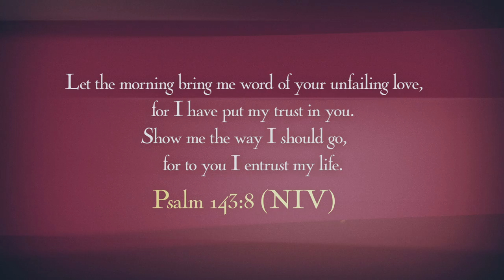Jesus Always by Sarah Young, "Find Joy in Me" Video Devotional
Find Joy In the Presence of Jesus with Sarah Young’s New 365-Day Devotional JESUS ALWAYS,™ Embracing JOY in His Presence

Written in the same style as Jesus Calling®, these devotions will gently connect readers with Jesus and the JOY that can only be found in Him!

Available everywhere books are sold–in hardcover, e-reader, and audio book formats.